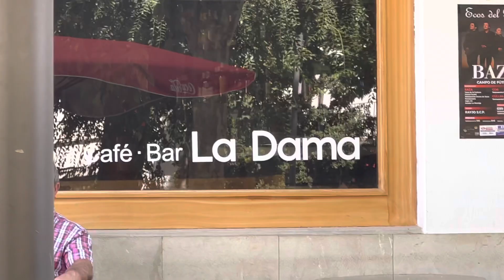La Dama Baza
La Dama Baza Thankyou for putting my personal card up for 4 Years now!